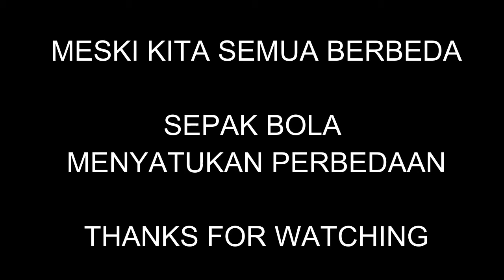SIAPA BILANG PEMAIN SEPAKBOLA EROPA TIDAK ADA YANG BERAGAMA ISLAM? SIAPA SAJA?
Sejumlah pemain sepakbola top dunia pun banyak yang memeluk agama Islam sebagai keyakinannya. Siapa sajakah mereka?